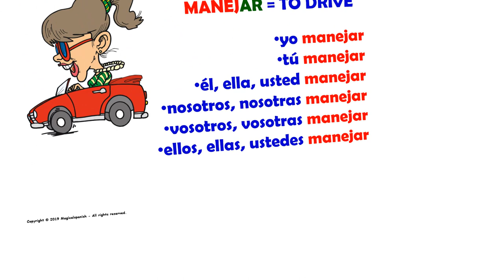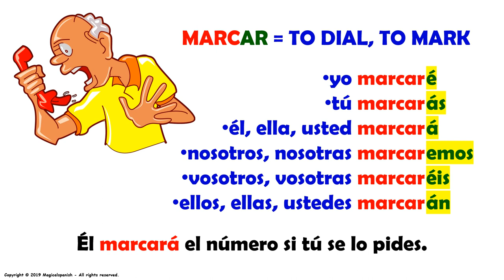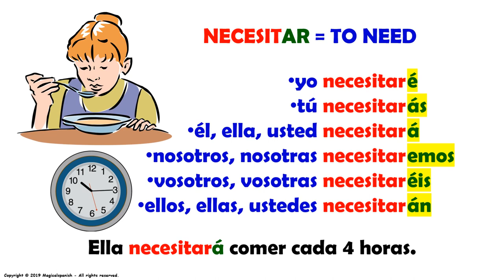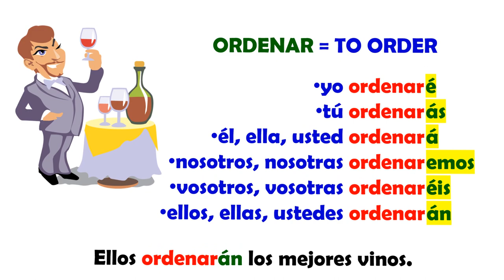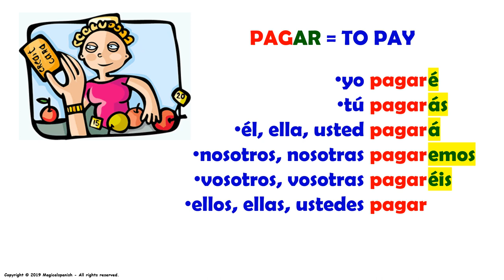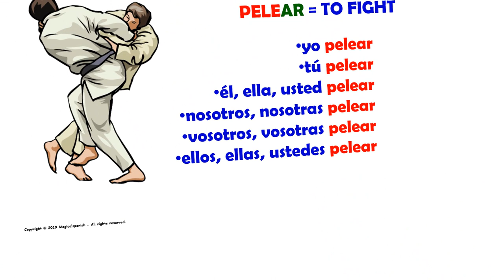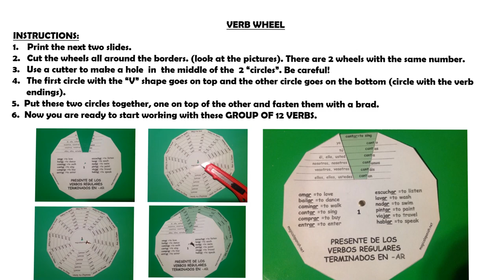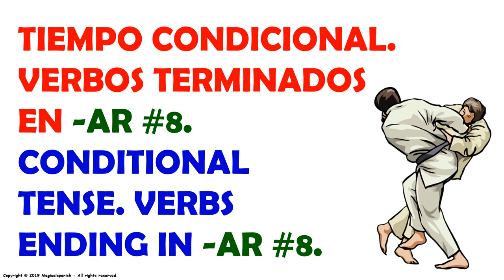El tiempo futuro en español, 12 verbos regulares terminados en -AR (6)